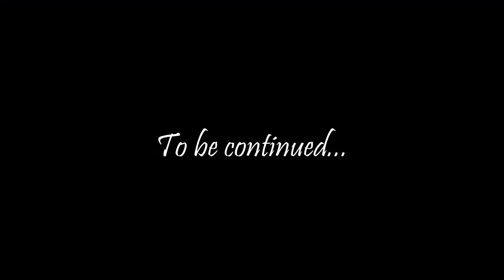Drawing Emilia (エミリア) from Re:Zero (Ｒeリ：ゼロから始める異世界生活) - Halloween Special Unfinished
¡Buenas, coloritos y coloritas! No mucho que decir. Un poco atrasado en cuanto al día y aun sin terminar debido a tecnisismos. Estará completo para la próxima semana, y estará disponible al mismo tiempo que el de Rider. Así es, la próxima semana, hay vídeo doble. Nos vemos~

♪MUSIC♪ ►

Song Name: Coming Home

Artist: SirensCeol

Anime/Manga/Light Novel: Re:Zero Kara Hajimeru Isekai Seikatsu